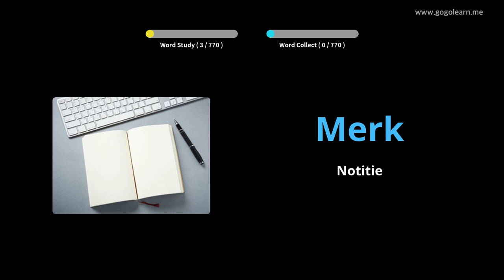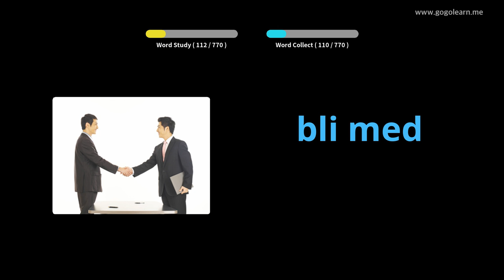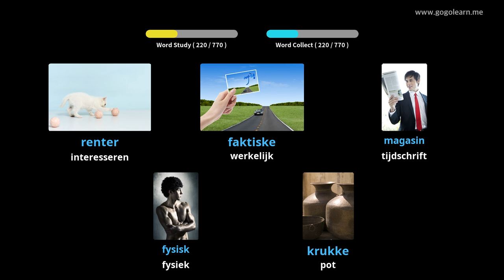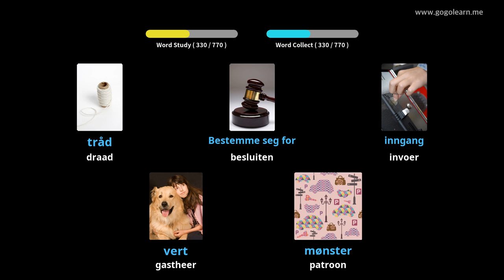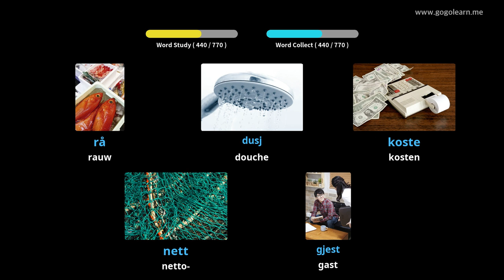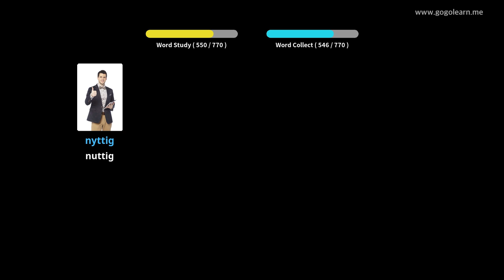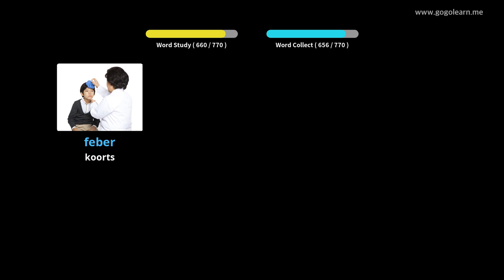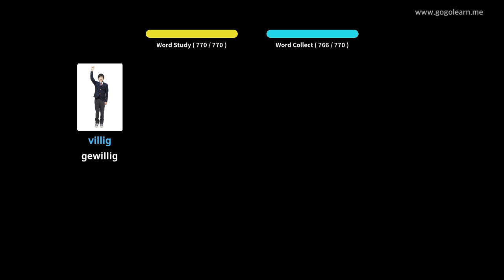Noors Leren Door Middel Van Foto's |Noors woordenschat Middelbare School | Golearn